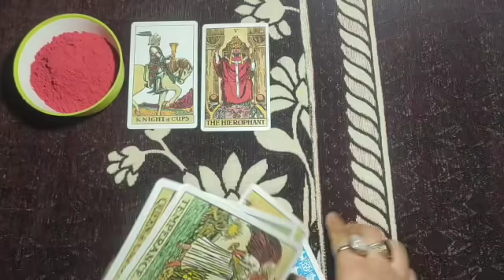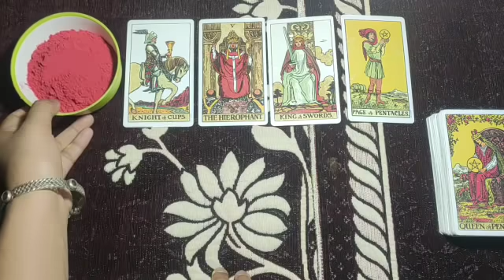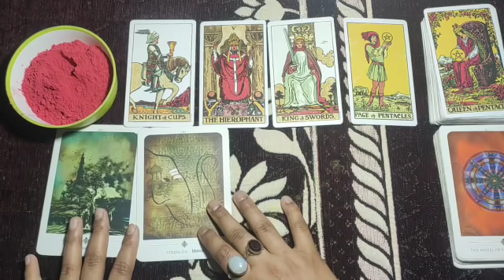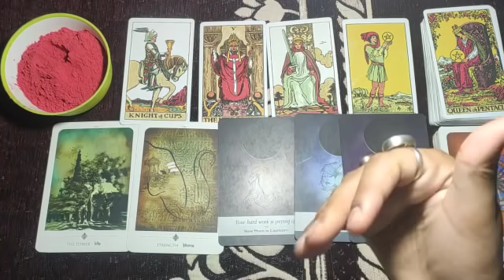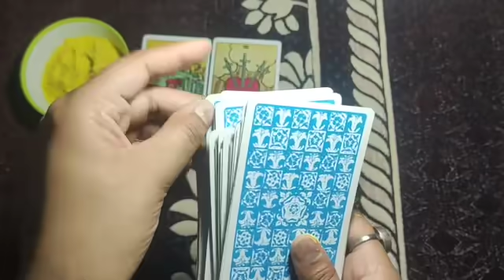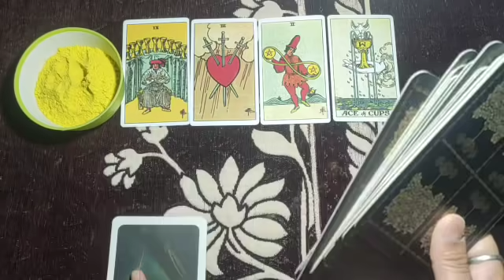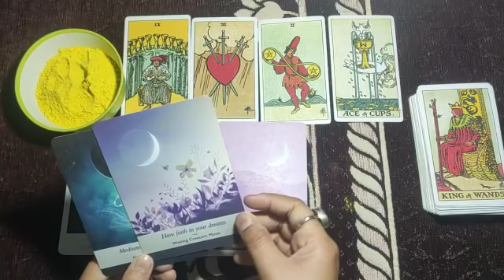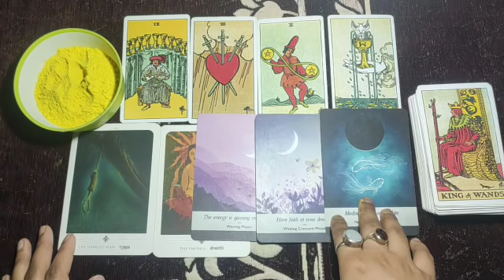💛YEH HOLI KYA LEKR AAYI H💋Pick A card🌼Hindi Tarort Readings😍 Timeless❤Upcoming Big Changes🥰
lets check 💓💓💓💓💓💓💓💓💓💓💓💓
PERSONAL PAID READINGS-
555/- for 3 questions
888/- for 6 questions
1555/- unlimited questions 30 min on call
2222/- unlimited questions 1 hour on call
Holi offer-
555/-4 ques
888/-7 ques
Timestamps-
1- 1:57
2- 7:52